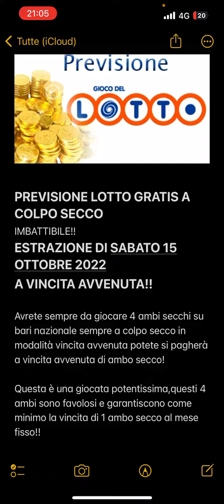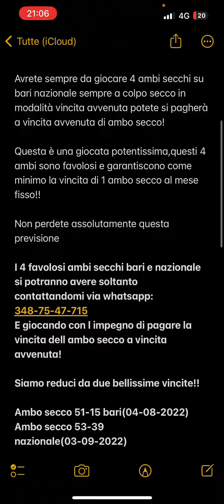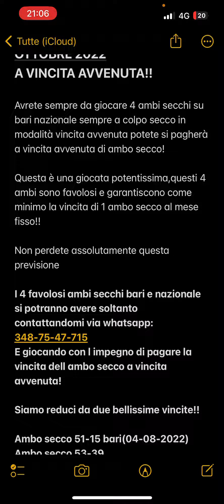PREVISIONE LOTTO GRATIS A COLPO SECCO!!A VINCITA AVVENUTA!!(15-10-2022)